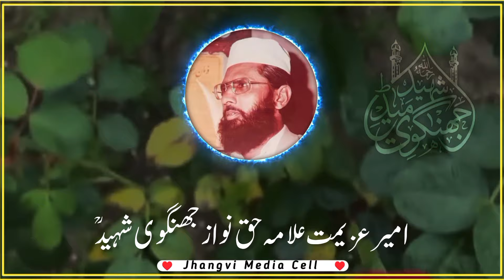Allama Jhangvi Sahaheed Emotional Speech